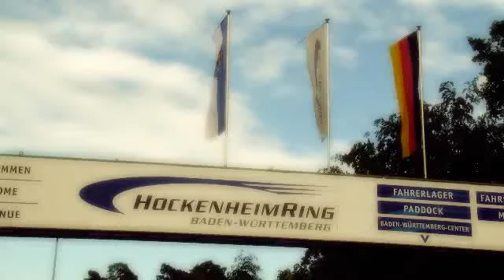Hyundai Veloster in action (Motorsport)